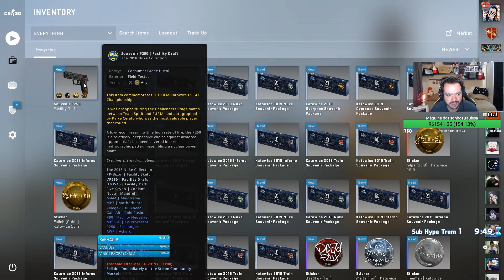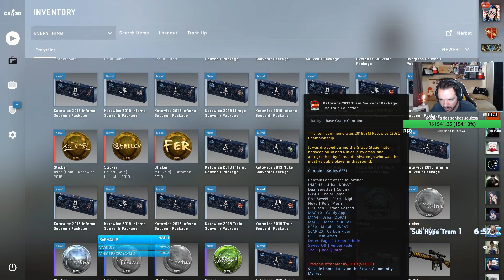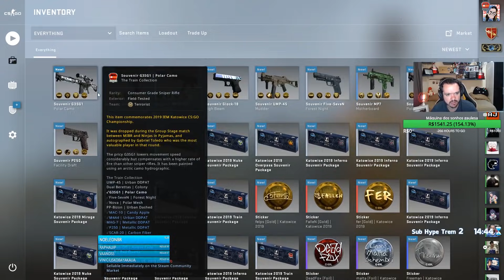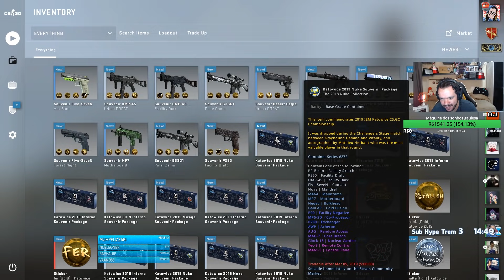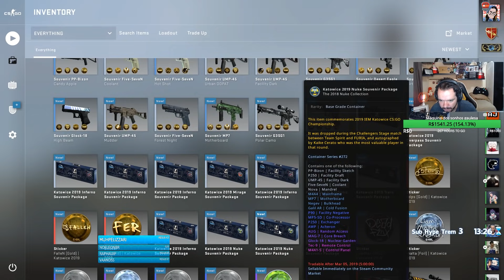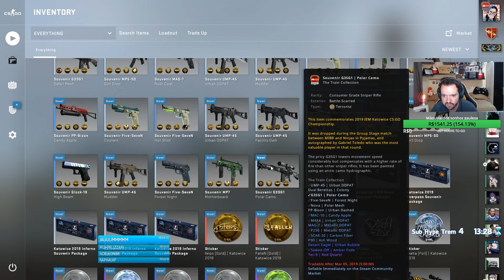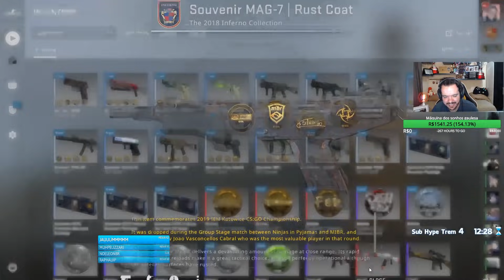Abertura de Caixas Souvenir IEM Katowice 2019 - Ganhei a AWP do ZywOo???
Se tiver alguma dúvida pode deixar nos comentários e aproveite para ver mais dicas no meu